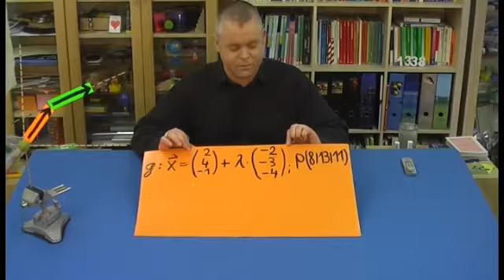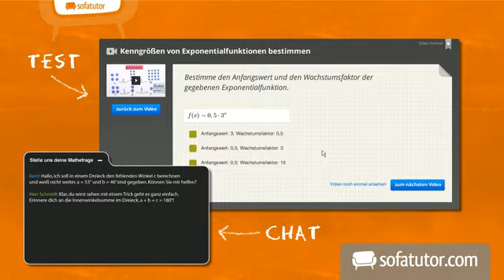Eine Punktprobe bei einer Gerade | Mathematik | Analytische Geometrie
Hallo lieber Mathefreund, hallo liebe Mathefreundin und herzlich willkommen zu einem neuen Video zum Thema "Geraden - Eine Punktprobe". Was eine Gerade ist, solltest du bereits wissen. Falls du es nicht weißt, kannst du dir gerne das Einführungsvideo zum Thema "Gerade - Eine Definition" anschauen. Ansonsten kann es hier mit einer Aufgabe weitergehen. In dieser Aufgabe ist eine Gerade, sowie ein Ortsvektor (ein Punkt) gegeben. Wir möchten nun ausrechnen, ob dieser Punkt auf der Gerade liegt und wenn ja wo. Wie man das rechnet, erfährst du in diesem Video.

Dieses Video zum Thema Geraden gehört zu: Mathematik | Analytische Geometrie | Geraden